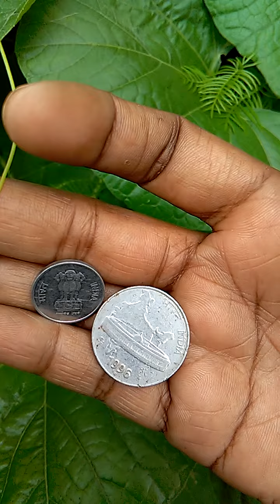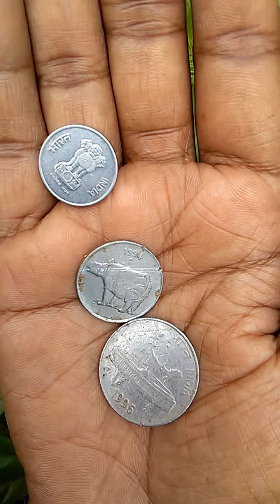Old 10,25,50paise coins collection of India.